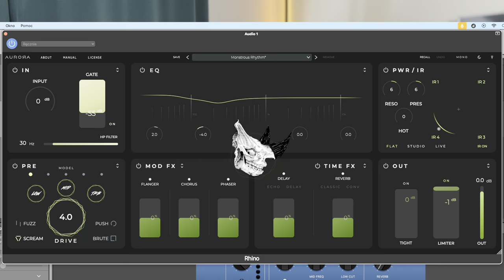Interfejs Audio vs Wzmacniacze Gitarowe - OSTATECZNE STARCIE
Jeśli zastanawiasz się co wybrać interfejs audio czy wzmacniacz, co daje interfejs audio lub jak używać interfejsu audio - ten filmik jest właśnie dla Ciebie! Dodatkowo pokażę Ci jak stworzyć swój własny unikalny ton za pomocą wtyczek audio!